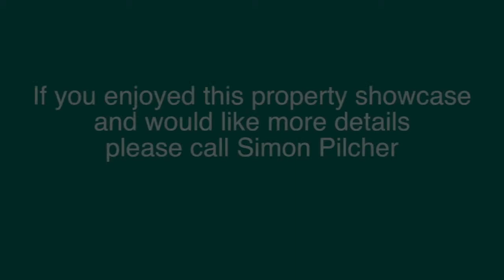110 Wigram Road, Forest Lodge